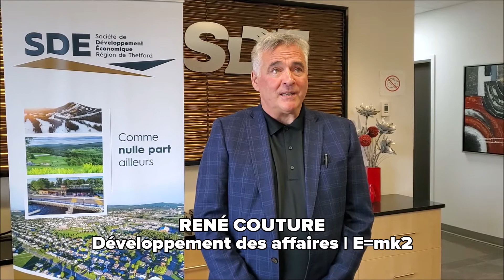B - L'impact de la construction durable - par HUB Construction durable | Région de Thetford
L'impact sur les coûts pour construire un bâtiment pour qu’il soit qualifié de durable, les bénéfices d’un tel bâtiment sur l'environnement et sur le confort des usagers et l'accessiblité de construire un tel projet.